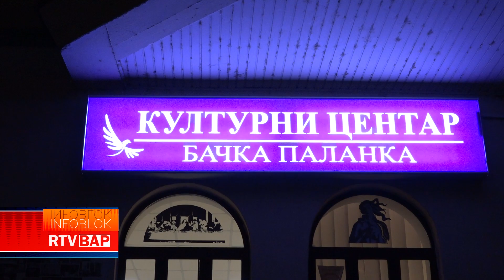RTV BAP REPERTOAR BIOSKOPA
TELEVIZIJA BAČKA PALANKA REPERTOAR BIOSKOPA